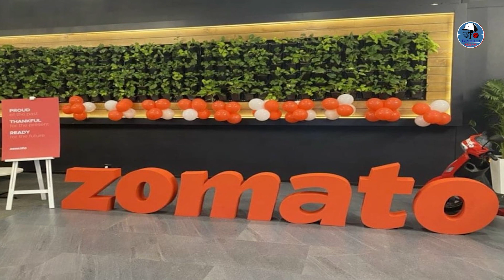धोनी के लाल के साथ 'ऑनलाइन फ्रॉड' Zomato कंपनी के ऊपर लगाया बड़ा आरोप | CSK | Online Fraud | MS Dhoni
Big allegation against this big company for 'online fraud' with Dhoni's son

Team India और CSK के स्टार पेसर की तरफ से ऑनलाइन फूड डिलीवरी कंपनी Zomato पर धोखाधड़ी का आरोप लगाया है. जिसपर कंपनी ने सफाई जारी की है.

इंडियन क्रिकेट टीम (Team India) और चेन्नई सुपरकिंग्स (CSK) के पेसर दीपक चाहर (Deepak Chahar) ने ऑनलाइन फूड डिलीवरी कंपनी जोमैटो (Zomato) पर धोखाधड़ी का आरोप लगाया है. उन्होंने ये बात सोशल मीडिया के जरिए शेयर की है. चाहर ने ऑनलाइन फूड डिलीवरी ऐप पर खाना डिलीवर नहीं करने का आरोप लगाया है. इसको लेकर कंपनी की तरफ से सफाई दी गई है.